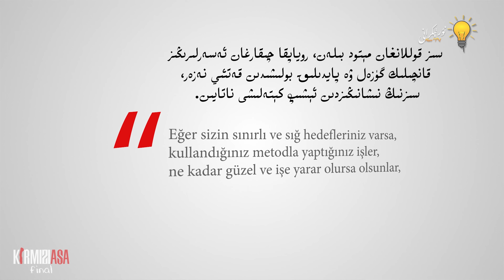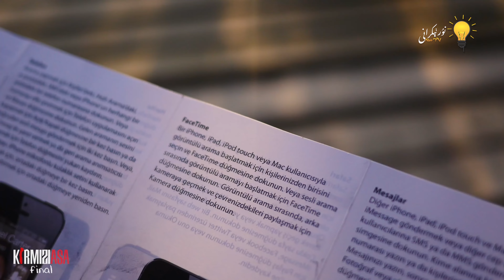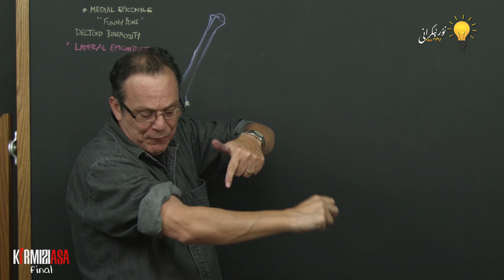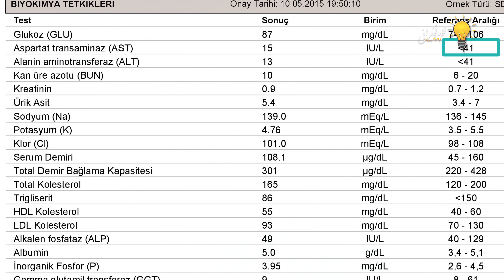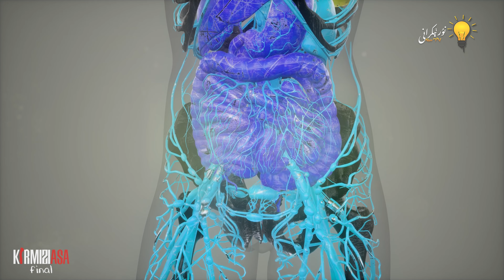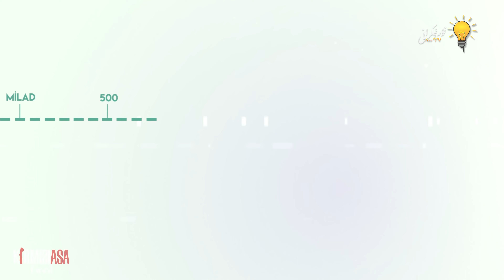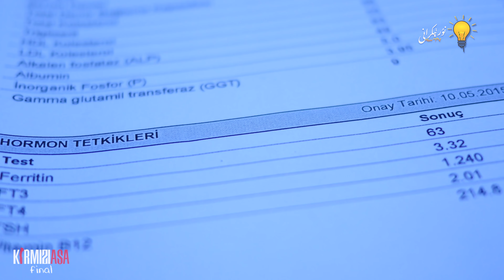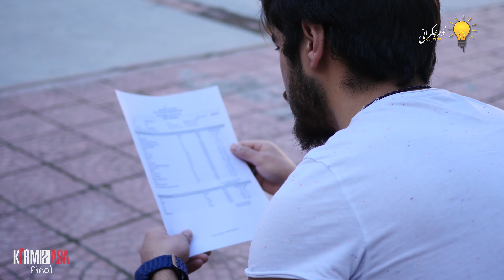كائىنات كىتابىنى قانداق ئوقۇيمىز؟